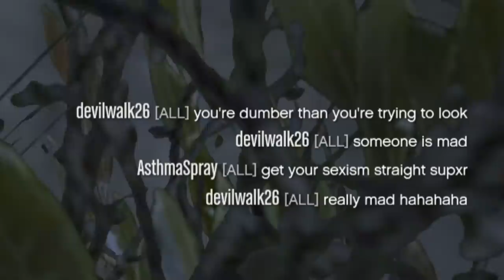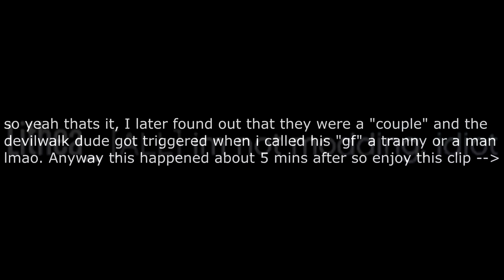MODDING COUPLE call ME the modder!?